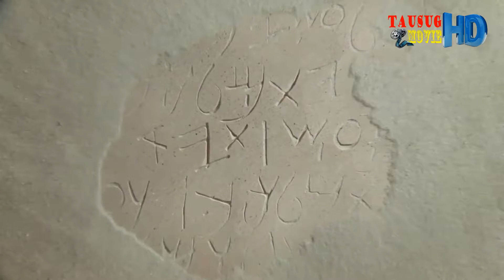Full Movie Kissa Nabi Isa ( Tausug Version Full Hd 1080p )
Tausug Movie